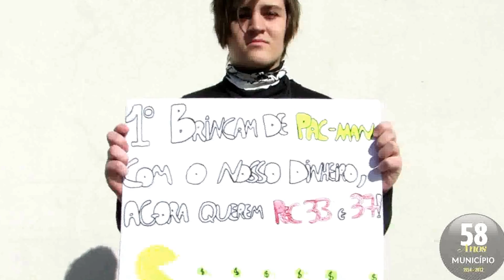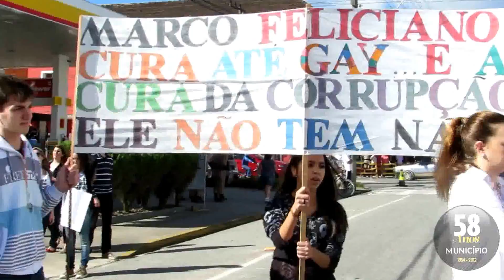Manifestação vemprarua em Brusque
Assista um resumo do movimento realizado em Brusque no sábado, 22 de junho